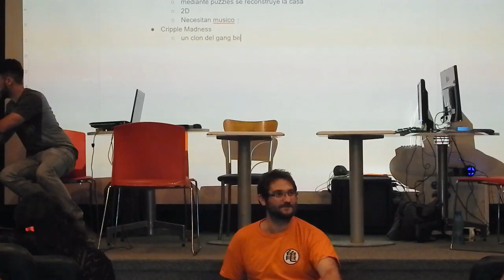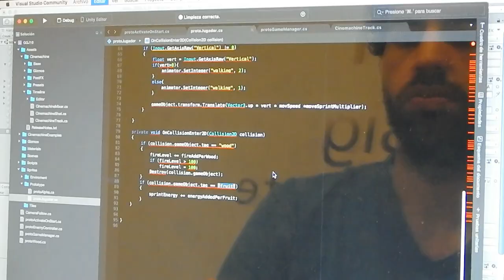Global Game Jam Mar del Plata 2019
Resumen del evento, del 25 al 27 de enero en Globant Mar del Plata.

Edición: Darío Badagnani